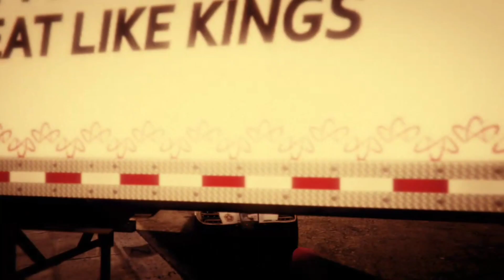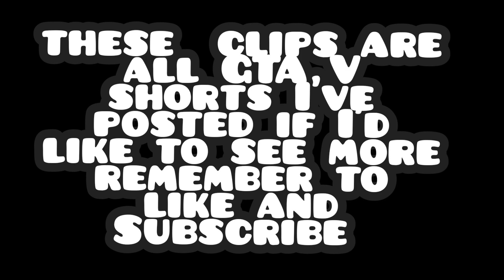Funny GTA V Clips Compilation